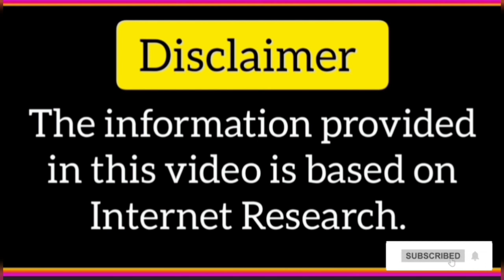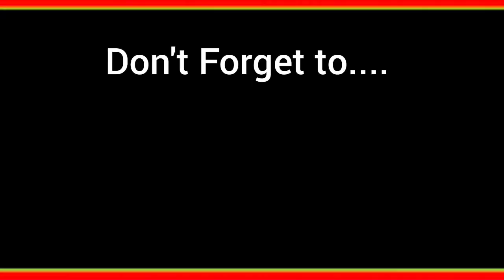Jitendra best roles | जितेंद्र ने निभाए हर तरह के किरदार मिली दर्शकों की खूब सराहना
WELCOME TO V YOUR ENERTAINER
THIS VIEO IS ABOUT
Jitendra best roles